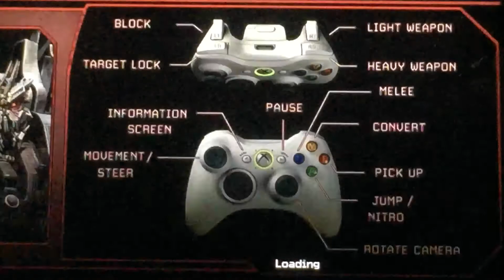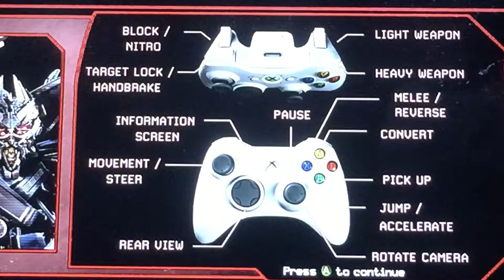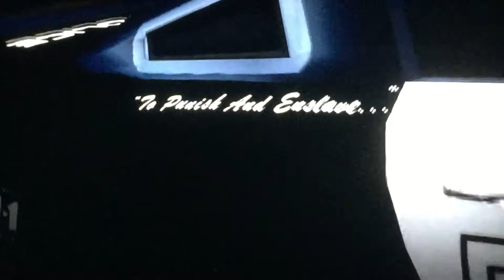Being bad isn't so bad you know? - transformer the game / talking with my girlfriend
Also please respect all things said either from me or my girlfriend we are still a bit insecure about ourselves so please respect us side that would make us happy thanks again guys